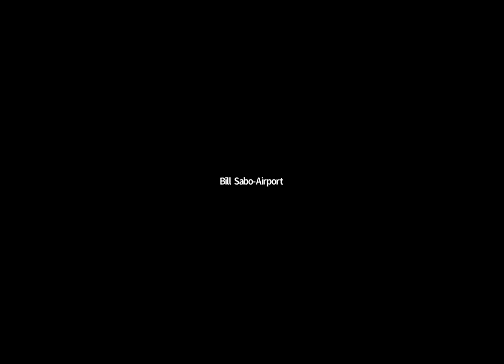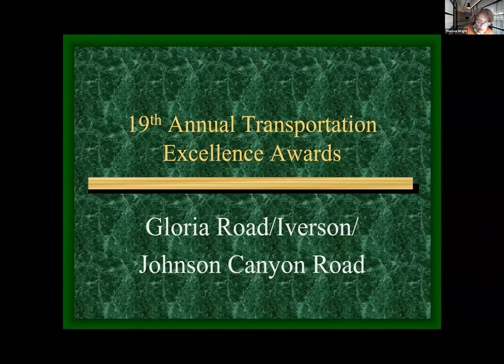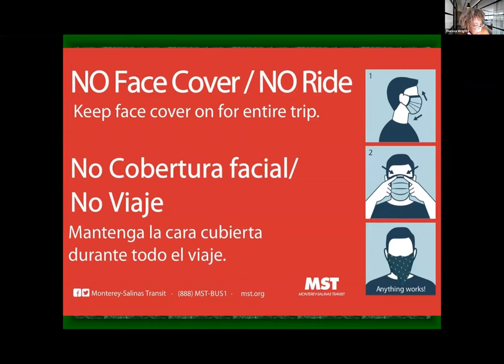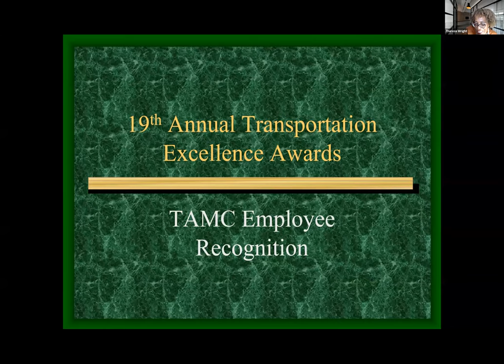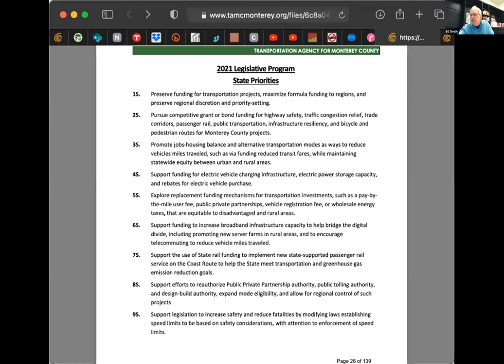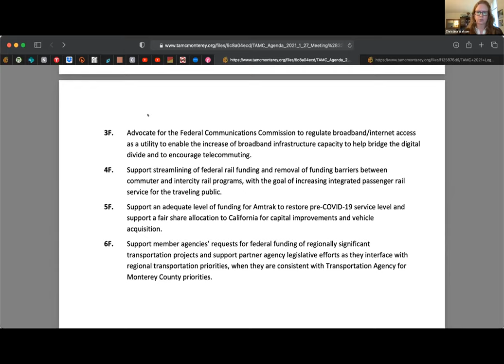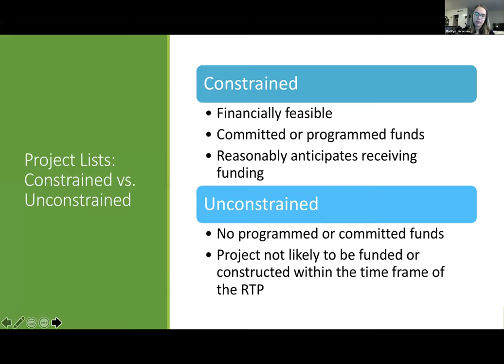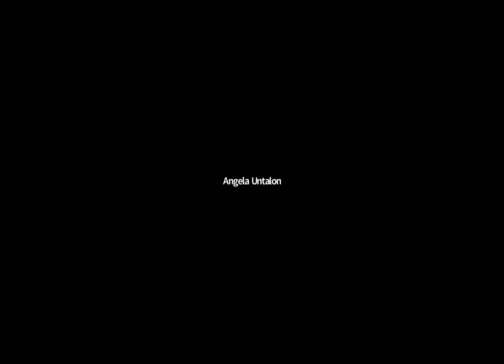TAMC Board of Directors Meeting of January 27, 2021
TAMC Board Elects New Officers & Executive Committee Members:

The Board of Directors of the Transportation Agency for Monterey County elected the
following members to serve as their officers and members of the Executive
Committee:

Chair, Councilmember Ed Smith, City of Monterey
1st Vice Chair, Supervisor Mary Adams, District 5
2nd Vice Chair, Mayor Mike LeBarre, City of King
Past Chair, Supervisor Luis Alejo, District 1
County Representative, Supervisor Chris Lopez, District 3
City Presentative, Mayor Kimbley Craig, City of Salinas

Their terms begin upon their election through the next election of officers at the
beginning of the January 26, 2022 Board meeting.

19th Annual Transportation Excellence Awards:

The Transportation Agency presented their 19th Annual Transportation Excellence
Awards to honor community members, programs and projects that make a significant
contribution to improve transportation in Monterey County. This year’s awards
recognize a city’s effort to reduce congestion along their mayor arteries, a unique
public-private partnership that worked together in South County to make road
improvements and a special award to a transportation agency that went “far and
above” to assist the community through the pandemic.

The award honorees are:

The City of Monterey, and their partners, Bear Electrical and Western Systems was
recognized for their city’s “Citywide Adaptive Traffic Signal System.” This project,
currently running on 21 intersections, uses vehicle detection and artificial intelligence
software to respond accurately and immediately to real-time traffic conditions. The
results are a more efficient use of the existing roadway system, including less traffic congestion, reduced travel time, and safer roads for City residents and more than 4
million visitors per year. Managing the project in-house allowed the City to upgrade
equipment, install new fiber optic lines, and set up the system software and
equipment more efficiently than using outside contractors, resulting in an estimated
cost savings of over $700,000.

Gloria Road/Iverson/Johnson Canyon Road Pavement Reconstruction Project Team,
comprised of members, County of Monterey RMA-Public Works, City of Gonzales,
Salinas Valley Solid Waste Authority, Granite Construction and Harris & Associates,
are recognized for their unique collaboration on the $7 million
Gloria/Iverson/Johnson Canyon Road Pavement Reconstruction Project.
Working together, this multi-agency team raised project funding, oversaw the design
and bidding, and reconstruction of 5 miles of pavement along the critical access route
to the regional landfill. Due to the close coordination among the partners, this project
was completed ahead of schedule and under budget, despite the challenges of COVID19, summer heat waves, heavy smoke from the Dolan Fire, and the difficulty of
acquiring construction materials.

Monterey Salinas Transit was presented a “Special Award of Recognition” for their
leadership and community service to meet the unprecedented challenges of 2020.
With reduced ridership and fewer routes in operation, due to COVID-19, MST
redirected and utilized their available workforce and resources to support community
needs. While safely providing essential local transit service, they met other needs by
providing mobile Wi-Fi hot spots for students; and their volunteer “COVID-19
Community Support Task Force” delivered food via Meals on Wheels to seniors, and
MST employees had an internal fund-raising drive to help support Hospitality
Workers. The agency also donated two minibuses to a medical clinic to expand their
ability to provide resources and medical services to essential agriculture workers.
While under the threat of evacuation from the Dolan Fire at their own headquarters,
MST rescued and transported at risk residents to safe shelter. On Election Day,
passengers in need of transportation could ride free to exercise their right to vote;
and MST made significant transportation advancements by being the only transit
agency selected to demonstrate the contactless fare payment system as part of
Caltrans' California Integrated Travel Project; and celebrated the groundbreaking of
their Measure X and SB 1 funded South County Operations & Maintenance Center.